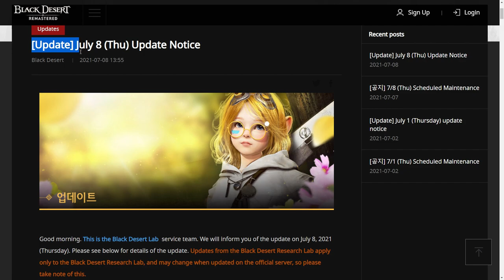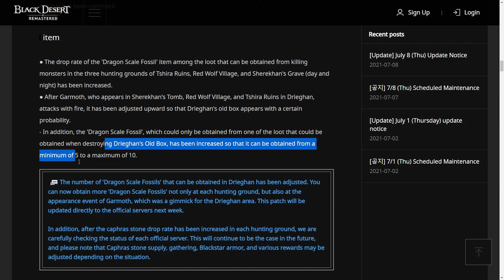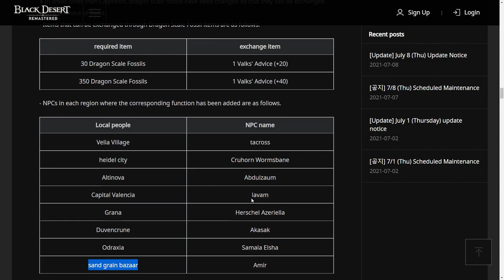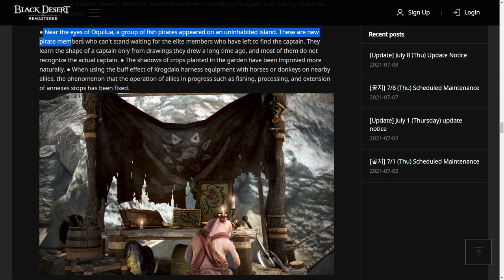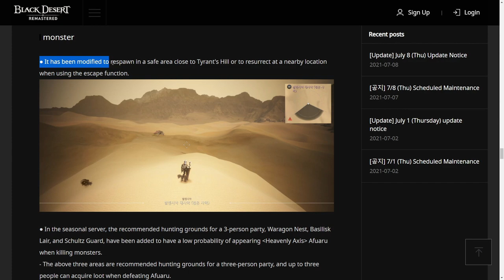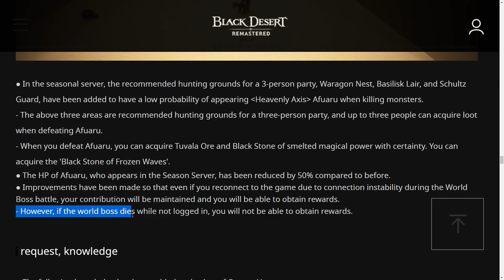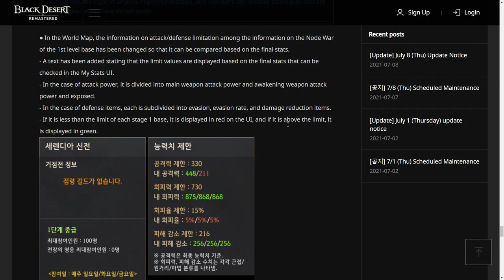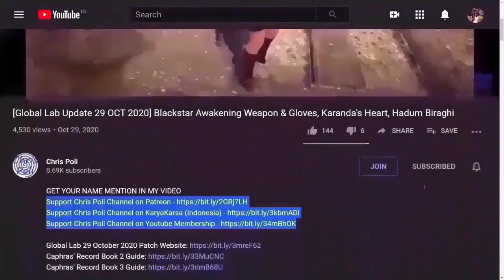Mini Server, Detail Equipment Summary, Slippery Scallywags Island (Global Lab, 08 July 2021)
Special Thanks To:
Gold Member:
  - Zacrue
  - DubyaDude
  - LeeChamp
  - JimmySnakes
  - Doki
  - Trancestor
  - AghanimScepter
  - RenegadesX
  - LickyCleanies
  - Agis_II (NA Guild)
  - Carlsenn
  - Homie
  - Preligrium
Silver Member:
  - Kinnsley
  - Remi-(AWJL)
  - LazyLeader
  - Platinia
  - MysticForest
  - SkawColambia
  - Dan L
Bronze Member:
  - ThePirateBeowolf
  - Charles
  - Henry
  - UpScale
  - Kenny

In-Active Member:
 - Lowch
 - Spartan (NA Guild)
 - Doughnuts
 - Ellion
 - Bumaru
 - CaptainSpock
 - Leon Muhkuh
 - Mansuru
 - Miuse
 - Ryusei
 - Mr Joiner
 - M. Owen
 - Deffmond
 - Pulv
 - Gospel

Time Stamp:
00:00 Intro
00:08 Tips to Watch Any of Chris Poli's Video
00:29 Class Balancing
01:14 Fix Shai Outfit (Shai Knee Piercing)
01:39 Increase Drop Rate "Dragon Scale Fossil"
02:17 Season "Mini Server"
03:47 "Dragon Scale Fossil" Exchange
04:13 "Cleansing Gear" at Blacksmith NPC
04:55 New Shai's Crafted Outfit "[Shai] Descendant of Sherekhan"
06:04 Slippery Scallywags Island Update
07:36 Change Respawn Location "Nouver" World Boss
08:17 Season "Afuaru" Loot Improvement
09:04 World Boss Loot after Reconnecting
09:27 New Knowledge Great Ocean V & New Quest
09:54 "Command to Gather" Guild Skill Improvement
10:20 Detail Equipment Status Summary Feature
11:02 Node war Info Improvement
11:10 Search Feature for Inventory, Market Warehouse, Pearl Inventory
11:45 Notification Improvement
12:04 Alt Character Inventory Improvement
12:32 Special Thanks for Direct Support
13:00 Support Chris Poli Channel on Patreon/KaryaKarsa/Youtube Membership
13:37 Ending